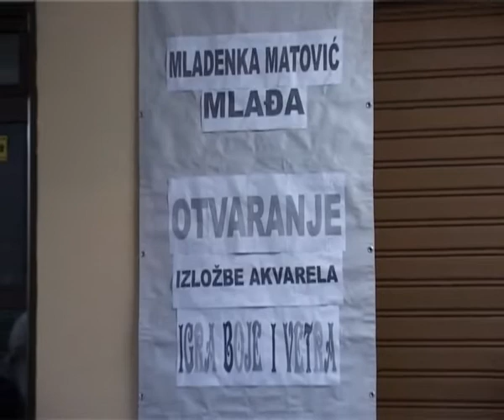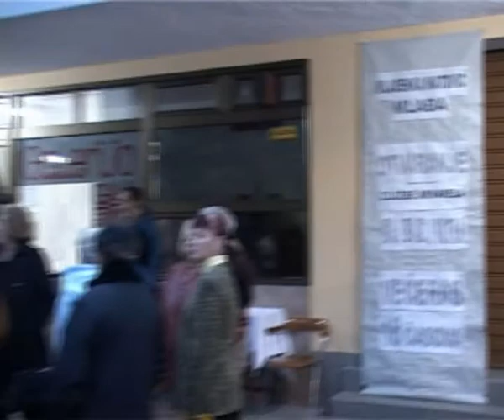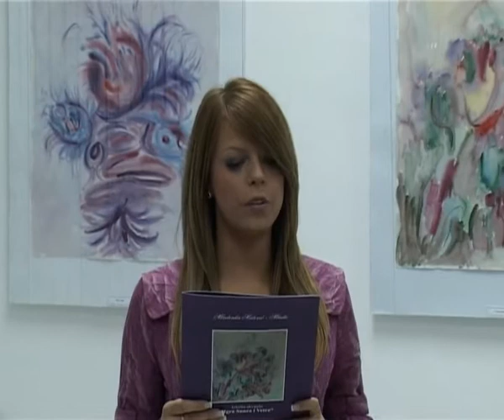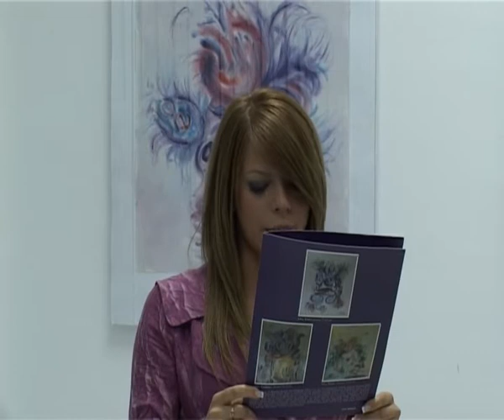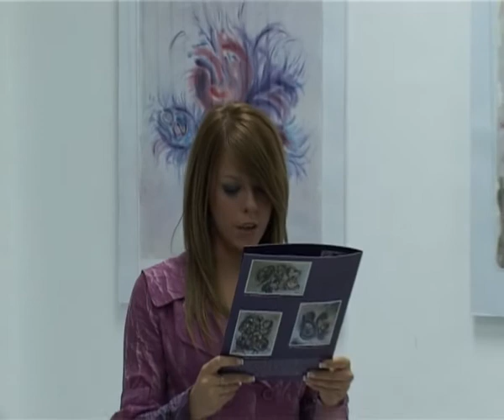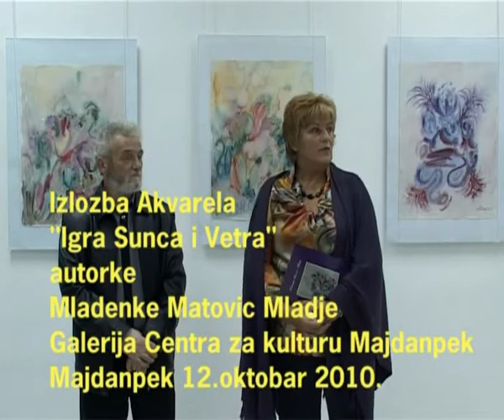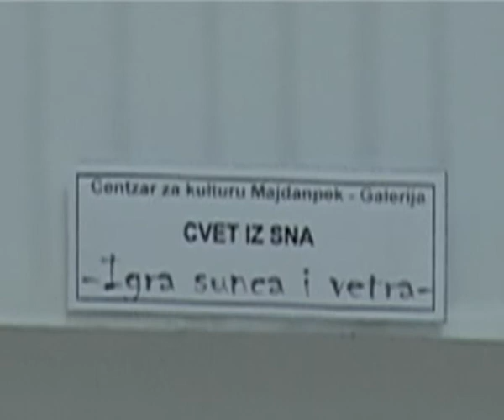MAJDANPEK,KULTURA,Izlozba Akvarela Mladenke Matovic Mladje 12 10 c2010